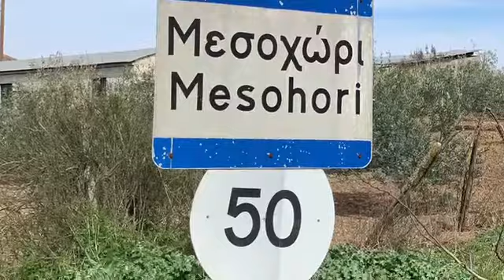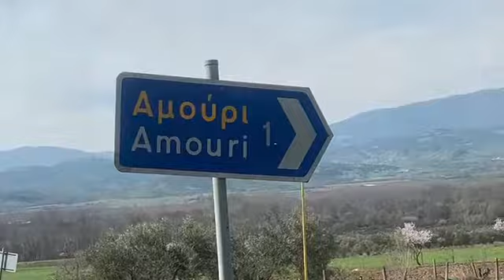Προσφορά προς τους σεισμόπληκτους από το Απολλώνειο Κέντρο Αποθεραπείας και Αποκατάστασης